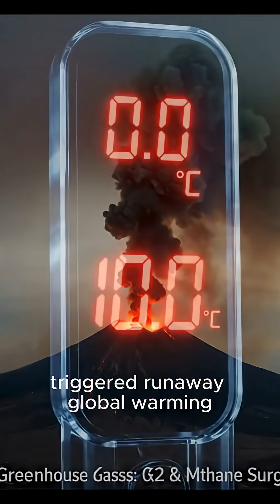The Great Dying: Earth’s Deadliest Extinction Unveiled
252 million years ago, the Permian Extinction wiped out 96% of life on Earth in a volcanic catastrophe. From raging Siberian Traps to collapsing oceans, discover the science behind the Great Dying and how survivors like Lystrosaurus paved the way for dinosaurs. Join Epoch Intel for a thrilling dive into Earth’s darkest chapter!
🔗 Explore more at [your website/channel link].